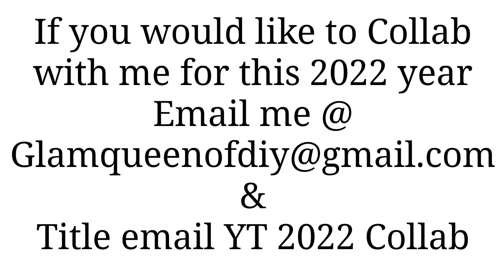2022 DIYGlam Room Decor!! DIY Room Decorating Ideas ~ GlamDIY diyaccessori trends #138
2022 DIY GLAM Room Decor!!! DIY Room Decorating Ideas ~ Glam DIY diyaccessories diytrends DIY Wall Decor Ideas Interior Design Trends ~ Glam Queen

DIY Room Decor!! DIY Room Decorating Ideas ~ 2022 Home Decor Trends diyglam #100 1M Glam Queen ~ DIY Room Decorating Ideas, DIY Wall Decor, top diy room decor & wall decor

💃If you asked for my contribution link💃

For "Product Reviews" please send proposals to 👇👇👇👇👇 No FREE "PR's"
My Marketing Kit is available by request for Company's and Brands ONLY

What DIY designs do you like? Do you have favorite diy items? We are ready to help you see and choose the best top new favorite diys that looks beautiful.

Glam Queen of DIY. GQ of DIY is the home of extra over the top glam diys showcasing DIY Room Decor, Room Decorating Ideas, Wall Decoration Ideas, Handmade Crafts, Hot Glue Crafts, Best Out of Waste DIYS, DIY Accessori, DIY Hacks, DIY TIPS & Budget DIY Home Renovations.

✝️Our GOAL is to always MOTIVATE & INSPIRE You

👀😳👀Modified Upload Schedule👀😳👀
Uploads 4 times a week Sunday, Tuesday, Thursday and Friday. We will be uploading @ 2:05 p.m throughout the year 2022. Thanks so much.